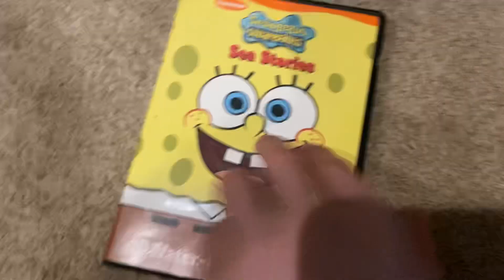SpongeBob dvd Collection from 2002